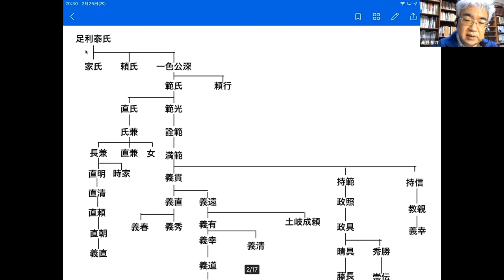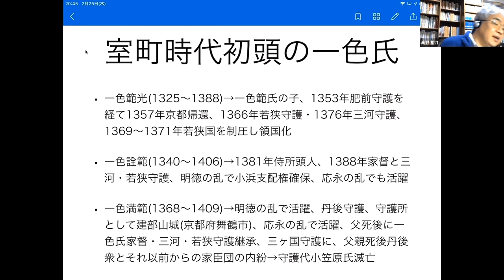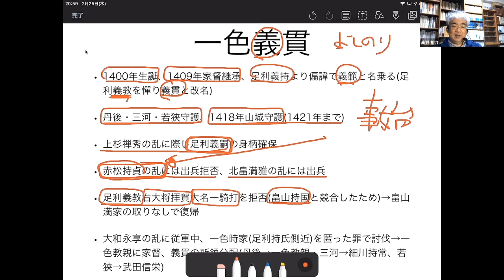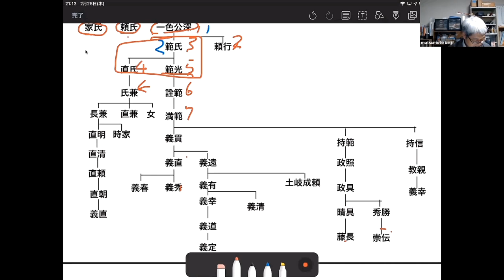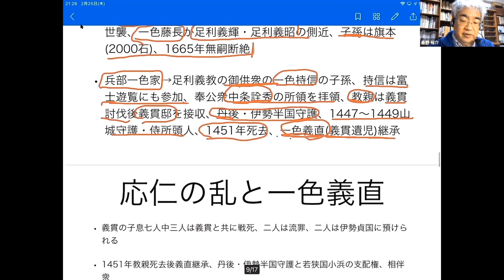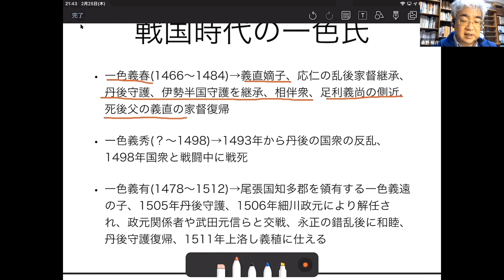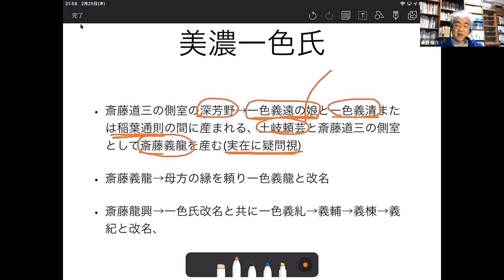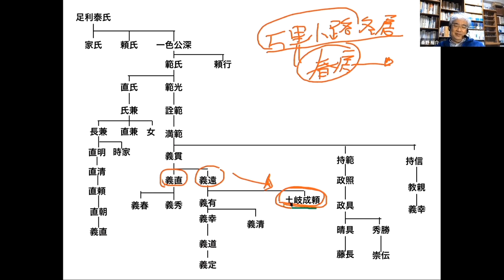戦国大名23 一色家 足利一門 若狭から丹後に移って戦国大名に【研究者と学ぶ日本史】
一色氏は足利一門で、苗字は三河国一色郷に由来する。室町時代、若狭を領国化し若狭・丹後・三河の守護を兼ねたが、若狭・三河を失い、戦国時代には丹後の戦国大名になった。